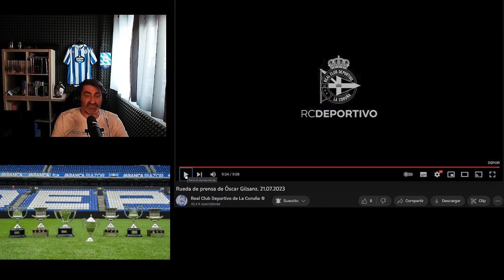OSCAR GILSANZ || RIAZOR 1906